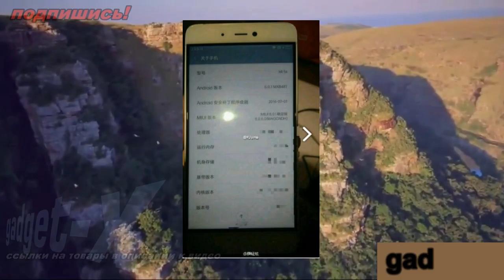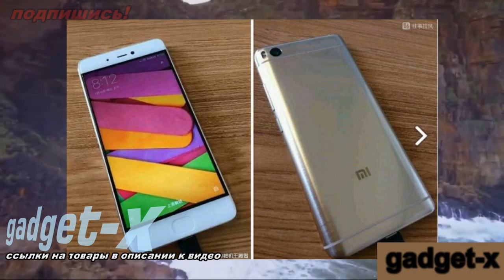Xiaomi Mi5S получился не таким, как ожидалось gadget x